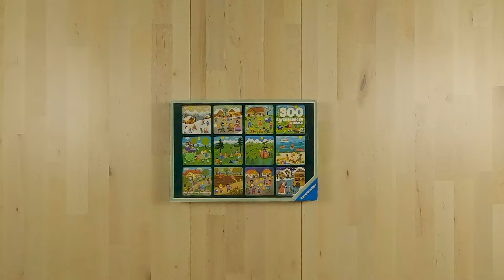Vintage Ravensburger Children's Puzzle Jigsaw Puzzle Timelapse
What a joy it was to find this puzzle at a thrift store! This was one of my favourite puzzles as a kid, I've done it so many times.

This is a timelapse of the Vintage Ravensburger Puzzle, Children Through the Year, released in the late 1970s and 1980s.

How do I Shoot the Overhead Puzzles?
Overhead Camera
Overhead Camera Mount